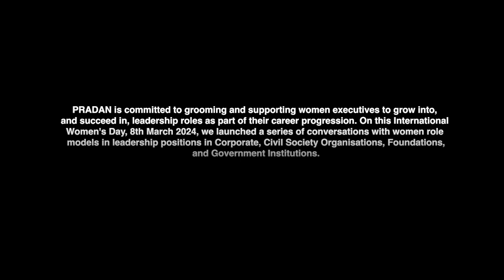The Transformers with Smt. Nita Kejrewal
The Transformers with Smt. Nita Kejrewal, Secretary, Public Enterprise Selection Board (PESB), Government of India